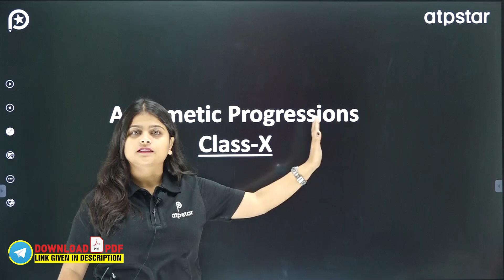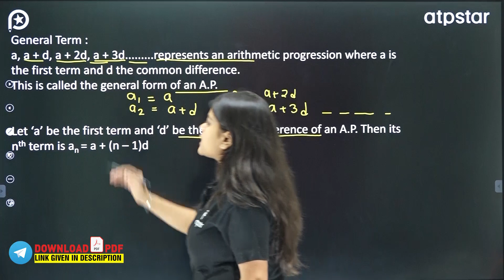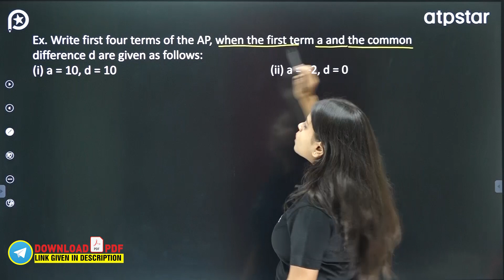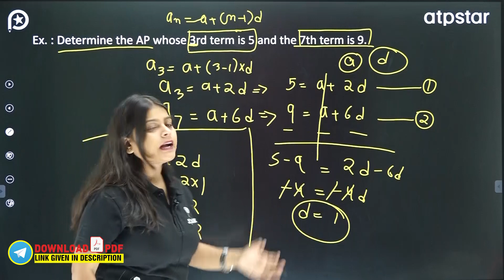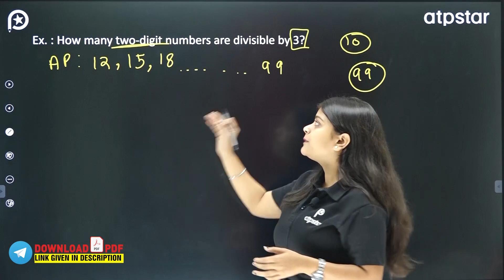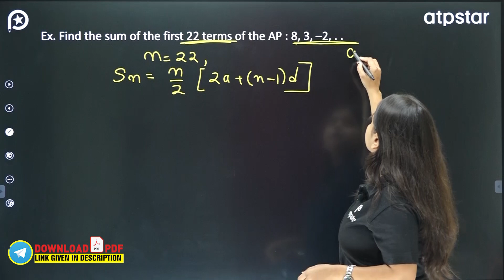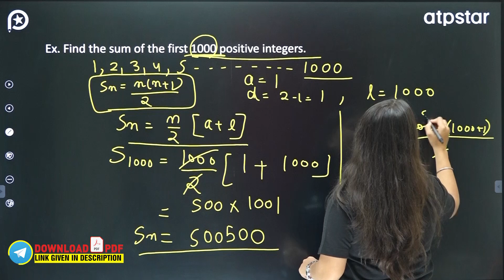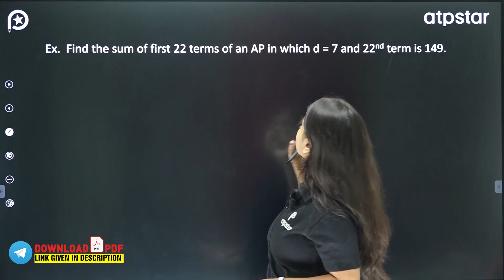Arithmetic Progressions Class 10 | NCERT Maths Chapter 5 | One Shot Revision | ATP STAR KOTA